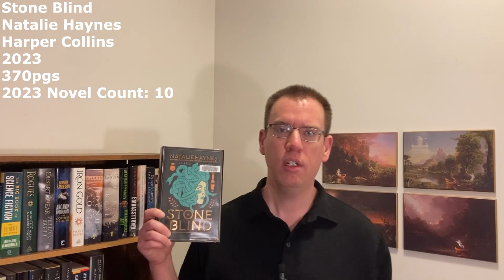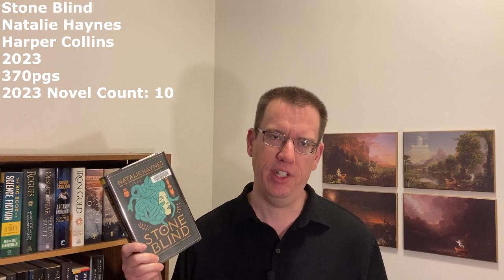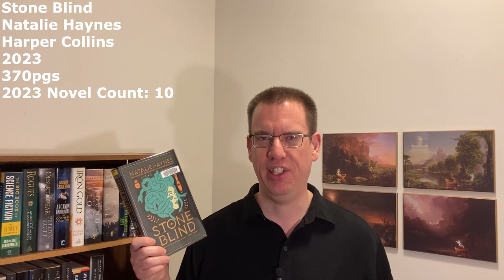Stone Blind by Natalie Haynes (2023) | Novel Review | March 16, 2023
Voxer: paul_sff